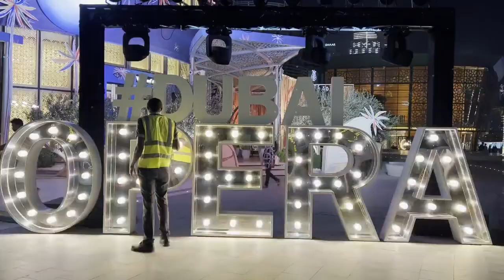Downtown Dubai - Place For A Perfect Evening Walk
Downtown - Place For A Perfect Evening Walk